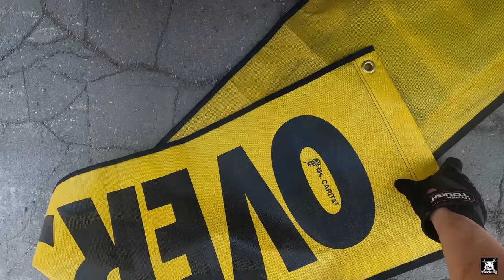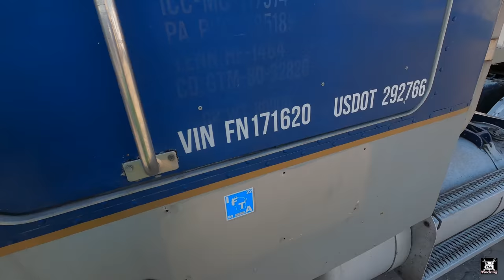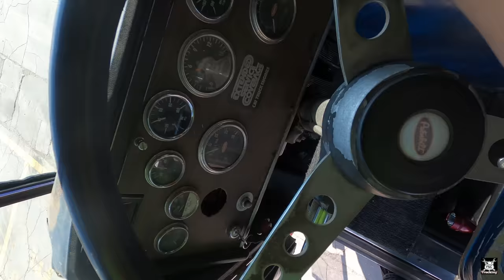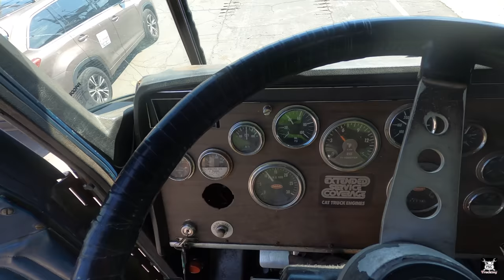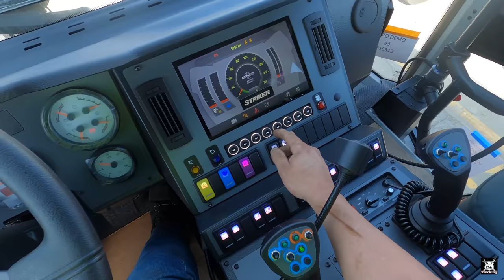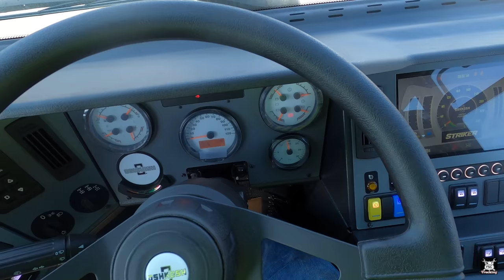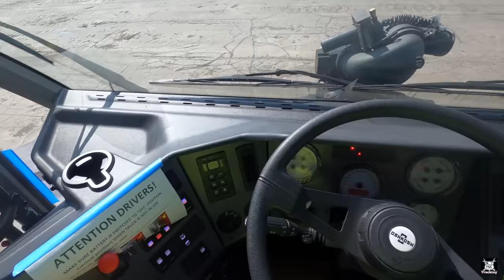Automatic Air Doors On A Fire Truck? I Unload It In Baltimore!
I arrive in Baltimore with the all new Oshkosh Striker.  These have air operated doors!  I unload it and set it ready for shipment to Europe.

Virginia Port Police Try To Stop My Delivery Of Air Force Striker Fire Truck  [Deliver Anyway]